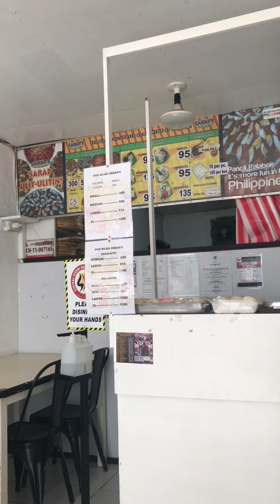EA’S 5TH BIRTHDAY CELEBRATION